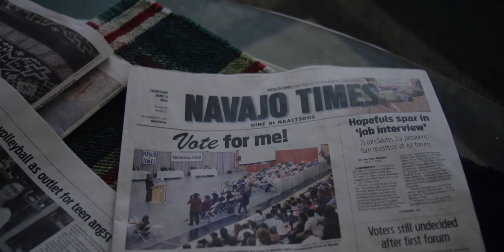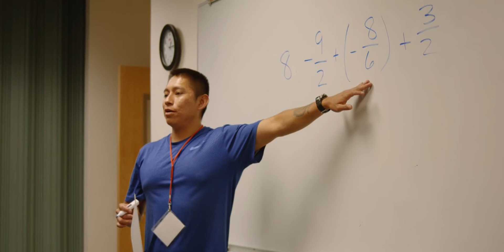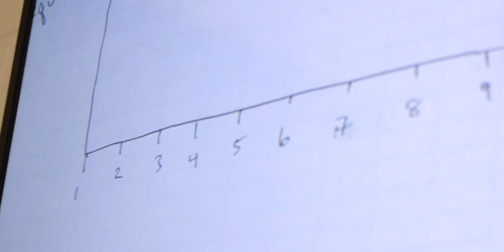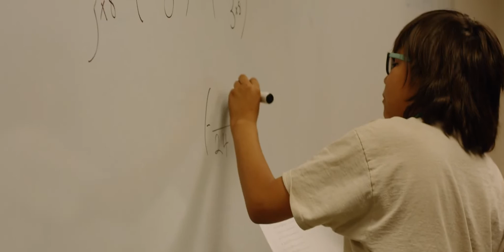AIS PREP - The Joys Of Learning STEM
AIS PREP, American Indian Services Pre-Freshman Engineering Program, is a free STEM program for low income Native American middle schoolers. Students are immersed in STEM subjects as they attend intensive and interactive lectures, tutoring, and field trips. Over the course of three summers the students raise their test scores significantly, gain insights into STEM careers, and create goals for their future. And as you can see in the video, they love it!